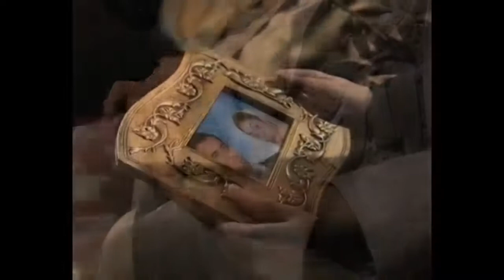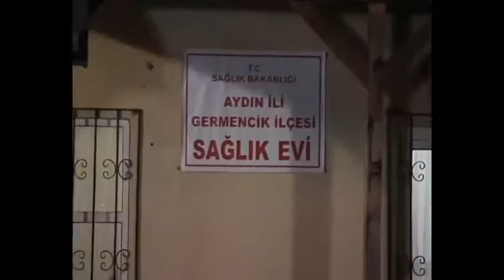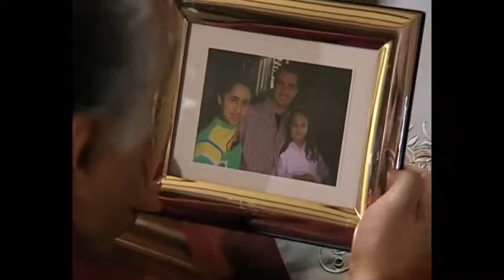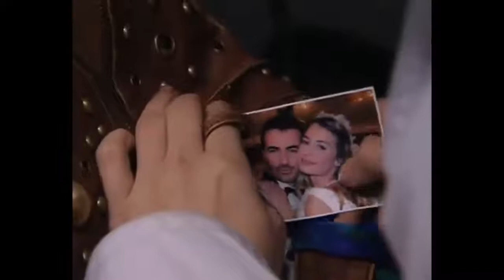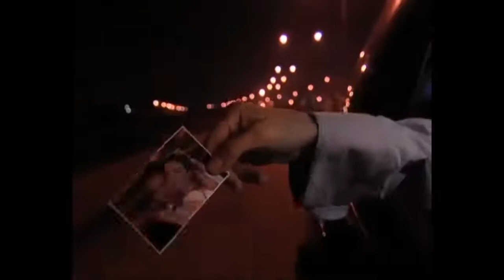Yemin 12. Bölüm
Yemin 12. Bölüm | Tuba Ünsal
Aynı adamı bekleyen iki kadın, aynı kadına tutkun iki adam. Bir yemin uğruna dağılan hayatlar, birinin mutluluğunun bittiği yerde diğerinin hayalinin gerçek olduğu bir kader oyunu..

Menderes töre gereği ölen abisinin eşi ile evlenmiş, ancak kendisine de başka bir hayat kurmuştur. İstanbul'da sevdiği kadınla da evlenen Menderes'in, bu gerçeğin öğrenilmesinin ardından savaşacak çok cephesi olacaktır.
Ailenin Anadolu'dan İstanbul'a taşınmaya karar vermeleri ile ilerleyen hikaye, Menderes'in sevdiği kadın olan Leyla'nın ailesini de sarsarak, başkalarını seven dört insanı dört bir yana savuracaktır.

Oyuncu Kadrosu: Tuba Ünsal (Leyla), Serhan Yavaş (Menderes), Zeyno Üstünışık (Asuman), Yücel Erten (Selahattin), Hakan Büyüktopçu (Deniz), Barış Yalçın (Cihan), Zeynep Irgat (Sadakat)